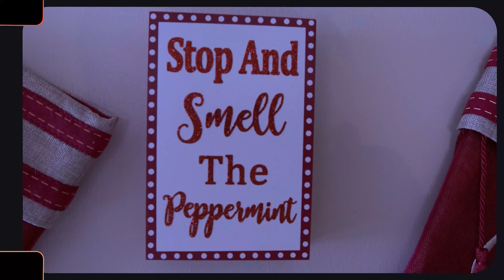Jayne Joyce - A Christmas With Jayne (DIR. By Tyree Pope III)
Artist: Jayne Joyce
Album:  A Christmas With Jayne